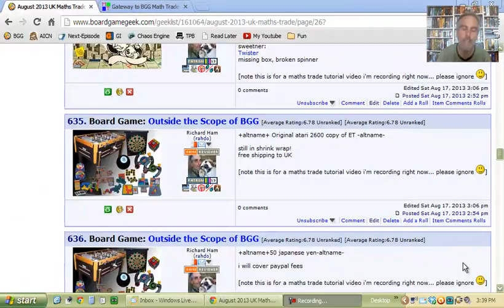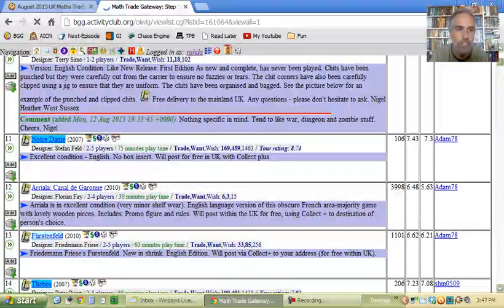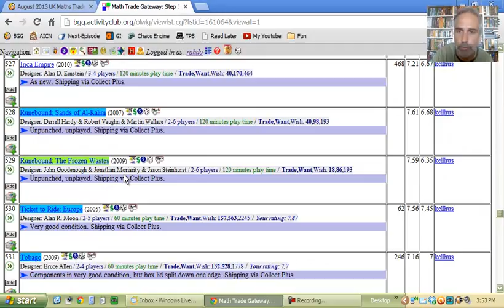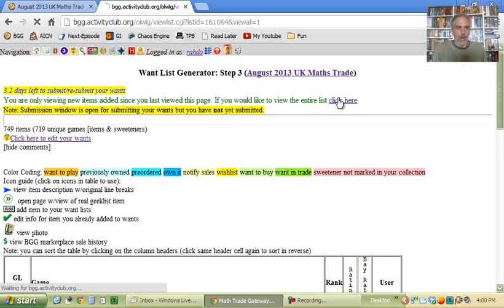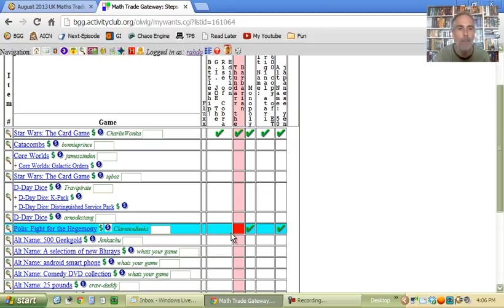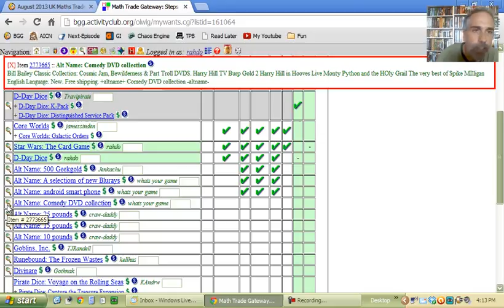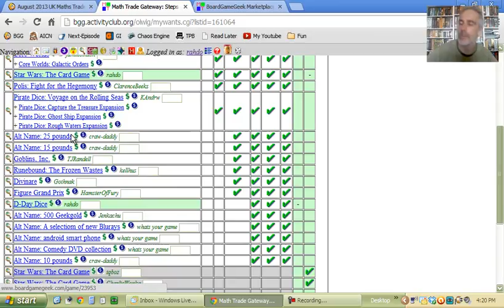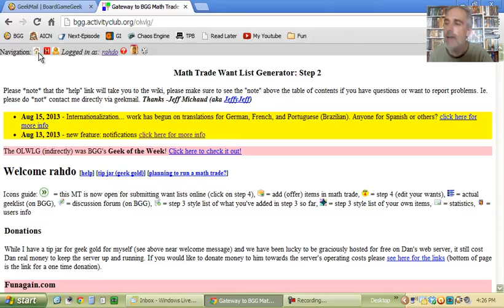Math Trades Runthrough Part II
This video outlines all the steps, from start to finish, to successfully participate in a Math Trade on Boardgamegeek.

to find a Math trade near you!